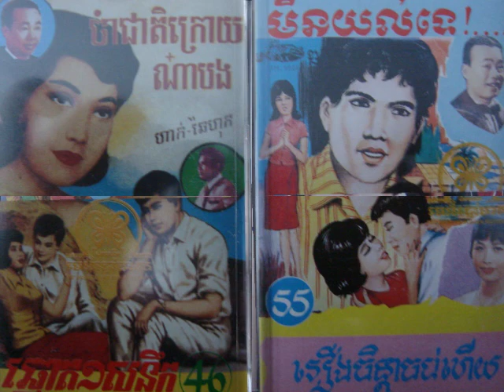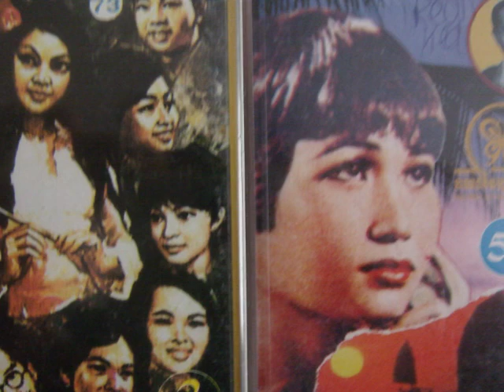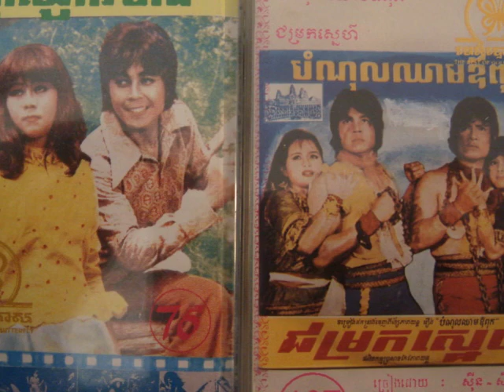Choup Saroeun - Songkhem Kdey Smos